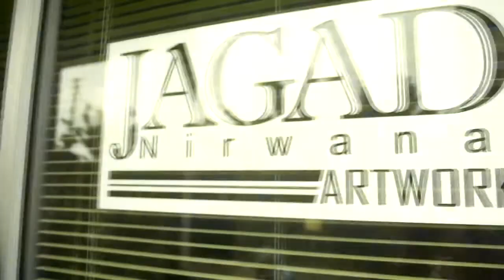T-shirt design artwork : Pencak silat kera sakti IKSPI | Digital Drawing Timelapse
How to draw : Pencak silat kera sakti IKSPI | Digital Drawing Timelapse

Kali ini kita kedatangan reques desain kaos bertema Pencak Silat kera sakti, pesanan dari Twenty Three  Screenprinting. Desain ini akan dibuat Tshirt yang dijual oleh beliau. Sialahkan saksikan teman teman

yang digunakan untuk desain kaos, sablon, digital printing, dan lain lain

Proses dalam video menggambar ini berupa timelapse,